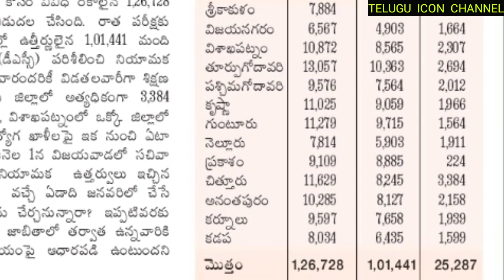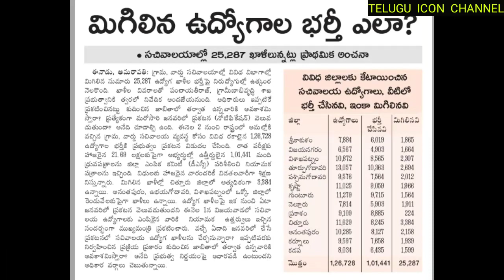గ్రామ & వార్డ్ సచివాలయం ఉద్యోగాలు - latest updates